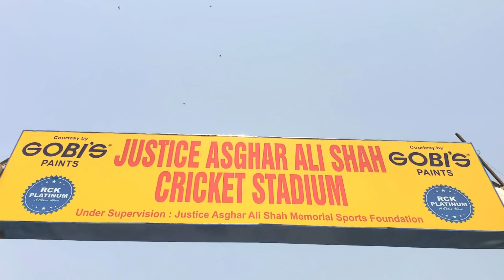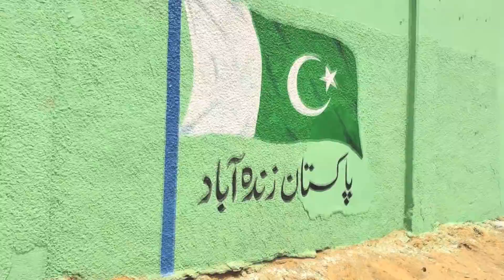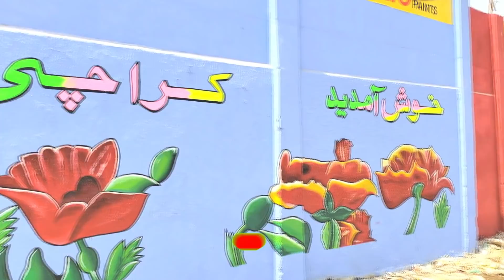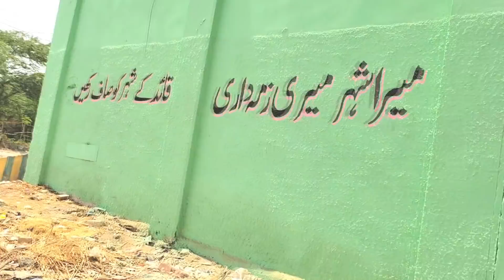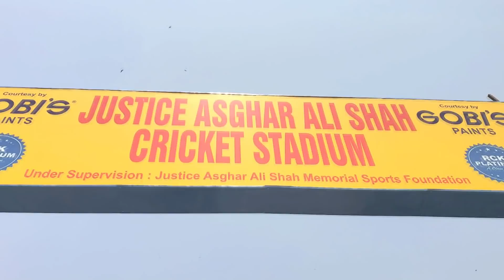Asghar Ali Shah Cricket Stadium Garbage Cleaned || Walls Paintings || Cricket Player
Asghar Ali Shah Cricket Stadium Garbage Cleaned
Walls Paintings
 Cricket Player

 YouTube 👉 👉 chaltayphirtay
Follow   👉 👉 chaltay_phirtay2020